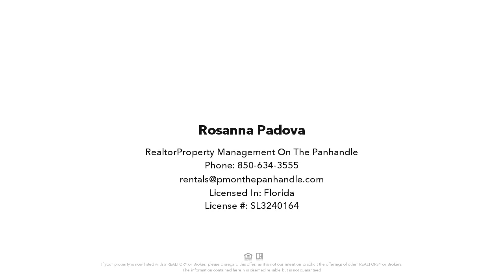803 Hayley Marie Court, Fort Walton Beach, FL Presented by Rosanna Padova.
Contact Rosanna Padova for more information.
Property Management on the Panhandle

Two bedroom, two bath town home for rent! Located in Fort Walton Beach, this complex is one block away from local dining, shopping, and Wal-Mart Super Center. The unit has a one car garage, and lawn care is included. Kitchen features tile and all appliances. Home features cathedral ceilings, and carpeted bedrooms. Separate laundry room with washer and dryer connections. NO SMOKING. NO PETS.